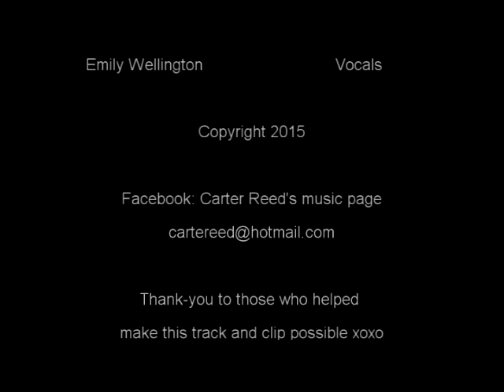Somebody - tHe tOuCh rEsPoNse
"We're all somebody, we've got something to say"
Somebody was filmed in locations in and around Melbourne including the iconic venue, Pure Pop Records in St.Kilda.